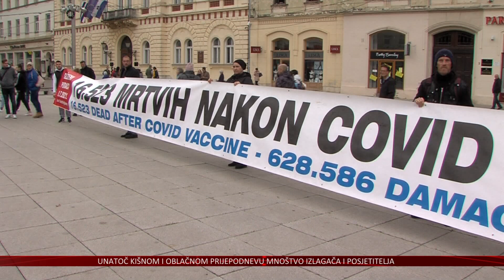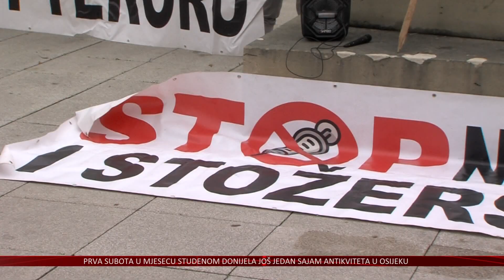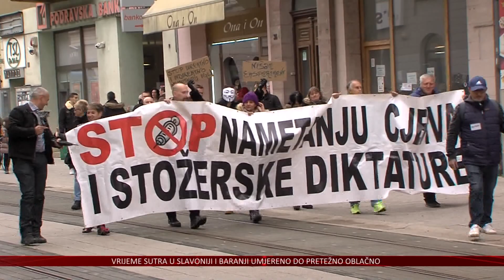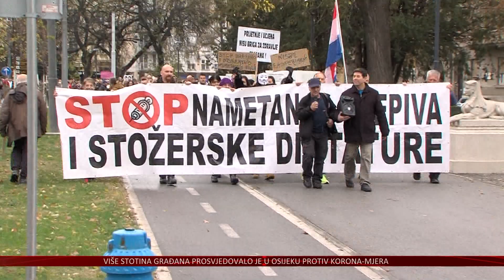Korona-prosvjed okupio stotine Osječana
A ono što prije 30 godina nismo predali u ratu izgubili smo sada u miru – našu slobodu, čulo se na današnjem prosvjedu protiv korona mjera u Osijeku na kojemu se okupilo više stotina građana. Stop nametanju cjepiva i stožerske diktature, glavna je poruka prosvjednika ogorčenih najnovijim epidemiološkim mjerama odnosno, kako smatraju, ukidanjem osnovnih građanskih sloboda.